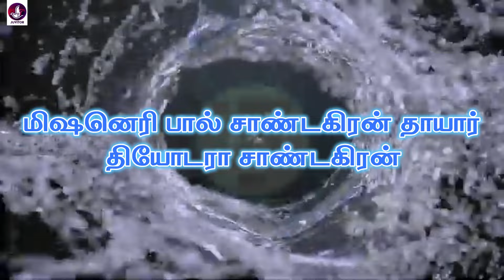விருதுநகர் மக்கள் அன்போடு “பெரிய அம்மா”என்று அழைக்கப்படும் தியாக உள்ளம்கொண்டவர்! | Missionary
விருதுநகர் மக்கள் அன்போடு “பெரிய அம்மா”என்று அழைக்கப்படும் தியாக உள்ளம்கொண்டவர்! | Missionary Biography | Paul Sandegren

✅tamil christian
✅mohan c
✅pastor benz
✅jesus calls
✅john jebaraj
✅ missionary history in tamil
✅ missionary story in tamil movie
✅ missionary story in tamil animated
✅ missionary story in tamil cartoon
✅ christian missionary history in tamil
✅ missionary life history in tamil
✅ christian missionary story in tamil
✅ indian missionary story in tamil
✅ vbs missionary story in tamil

Relevant Hashtags:
ziegenbalgmovieintamil
ziegenbalghistoryinenglish
ziegenbalgtimothy
ziegenbalgmovie
ziegenbalgdrawing
bartholomaeusziegenbalg
bartholomäusziegenbalg
oliverziegenbalg
ziegenbalghouse
ziegenbalgmuseum
ziegenbalgchurch
tharangambadibeach
tharangambadikottai
tharangambaditouristplaces
tharangambadifort
danishforttharangambaditamilnadu
danishforthistoryintamil
danishfortdrawing
danishfort
tranquebardanishfort
danishkalafort

Relevant Tags:
ziegenbalg movie in tamil
ziegenbalg history in english
ziegenbalg timothy
ziegenbalg movie
ziegenbalg drawing
bartholomaeus ziegenbalg
bartholomäus ziegenbalg
ziegenbal ghouse
ziegenbalg museum
ziegenbalg church
oliver ziegenbalg
tharangambadi beach
tharangambadi kottai
tharangambadi tourist places
tharangambadi fort
danish fort tharangambadi tamil nadu
danish fort history in tamil
danish fort drawing
danish fort
tranquebar danish fort
danish kala fort
சீகன்பால்க் வரலாறு
சீகன்பால்கு வாழ்க்கை வரலாறு
சீகன்பால்கு தமிழ்
சீகன்பால்க்